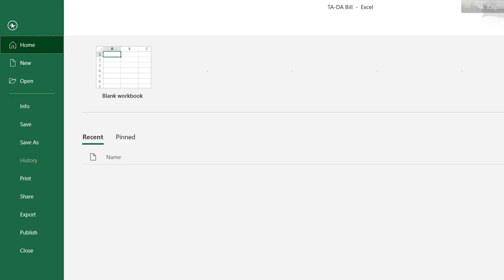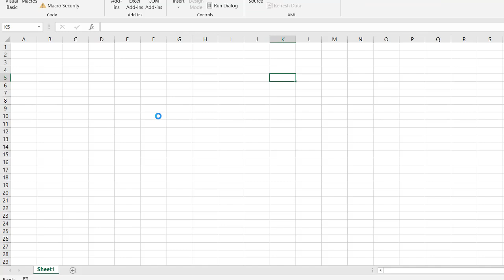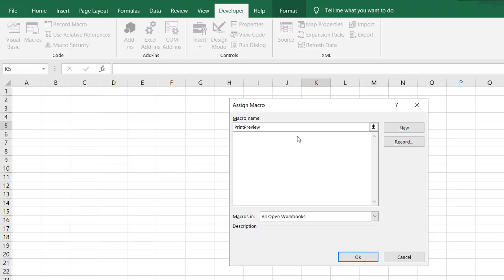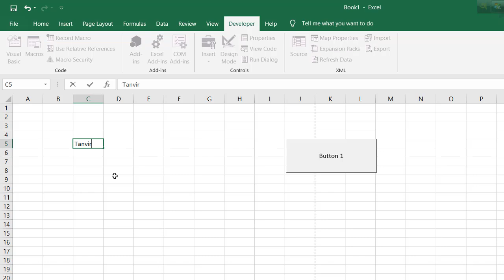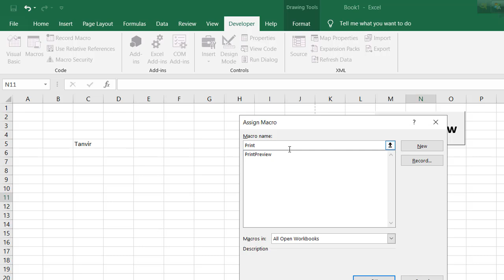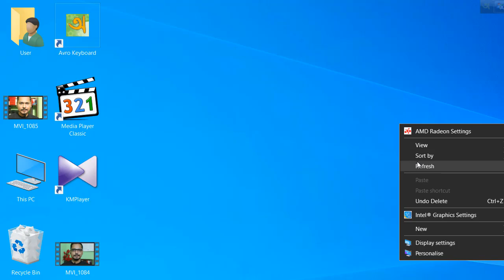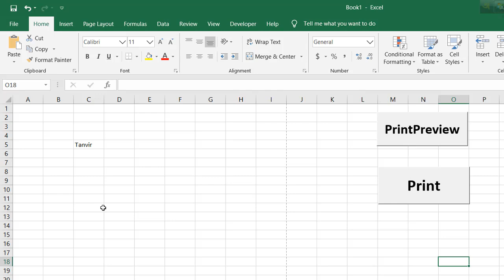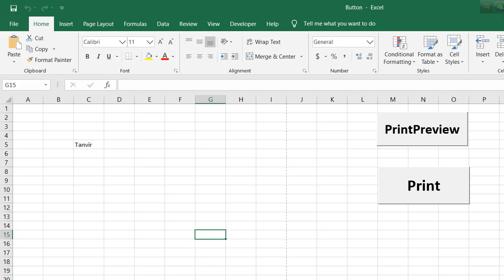এক্সেলে Print এবং Print Preview বাটন তৈরী করুন ! MS Excel Bangla Tutorial 2019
In this video, I Discuss Create Print And Print Preview Button In MS Excel

01) Microsoft Excel Tutorial In Bangla
02) Microsoft Word Tutorial In Bangla
03) Microsoft Powerpoint Tutorial In Bangla
04) Android Mobile And App Review In Bangla
05) Computer Tips And Tricks In Bangla